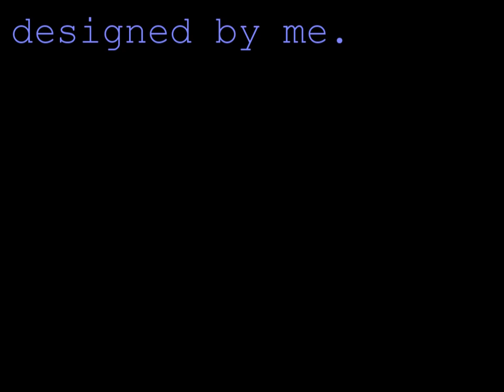LEGO PORTAL: How to Make GLaDOS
Ever want to make GLaDOS out of legos? Here's how!